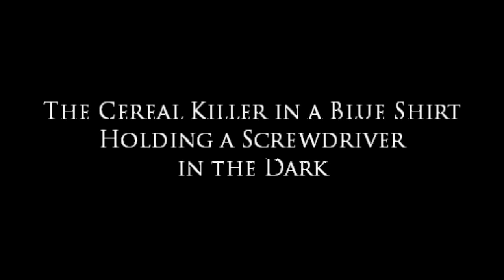THE CEREAL KILLER IN A BLUE SHIRT HOLDING A SCREWDRIVER IN THE DARK - A Halloween Special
Wow, didn't expected that!